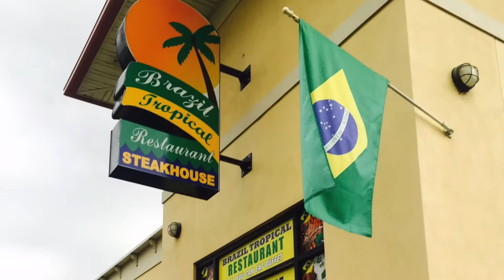Brazil Tropical Restaurant's Rotisserie (Rodizio) SPECIAL for the Month of October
Brazil Tropical Restaurant would like to invite you for this month’s 1 year anniversary SPECIAL which includes our newest addition to the restaurant: the Brazilian Rotisserie for only $21.99. Come join us for an unlimited variety of rotisserie grilled meats that are slow roasted, gourmet salad bar, authentic Brazilian sides, and a wonderful atmosphere.

For the month of October we are running a  special of $21.99 for unlimited rotisserie and buffet… original pricing is $24.99. We will be serving rotisserie every Friday through Sunday from 5 PM to 10 PM. We are opened Tuesday through Sunday for our delicious buffet and more coming soon. We also offer a variety of Brazilian deserts such as our famous flan.

We are located in the heart of Pinellas Park, right off of 66th St N. We also offer gift cards and don’t forget to become part of our birthday club! We host birthday parties... for specials, updates and more please like our page on Facebook at Brazil Tropical Restaurant. Thank you and we hope to see you soon.